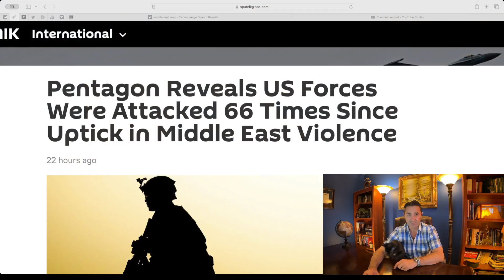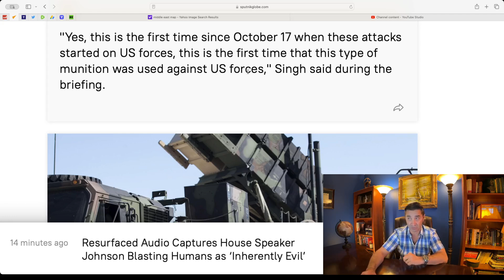US Forces Attacked 66 Times in Syria+Iraq in 40 days. US military used for shady economic Forces.